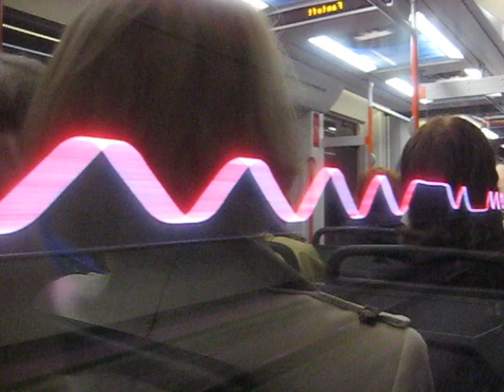Lyskunst - Bybanen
Light rail "Bybanen" in Bergen, Norway. Light art by Hans Christian Gilje in tunnel.